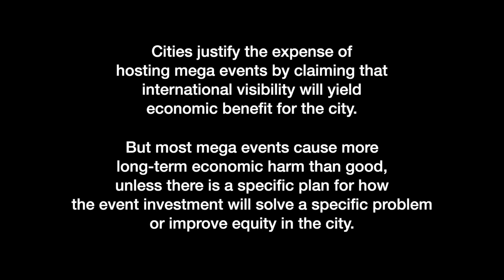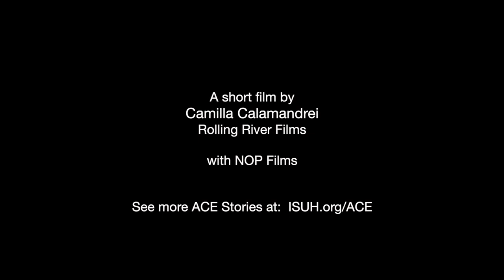Mega-events: City Marketing at the Expense of the Community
Cities justify the expense of hosting mega events by claiming that international visibility will yield economic benefit for the city. But most mega events cause more long-term economic harm than good, unless there is a specific plan for how the event investment will solve a specific problem or improve equity in the city.

Ramon Marrades is an Urban Economist, Director of Placemaking Europe and Founder of Vigla. He has spent his career creating sustainable, equitable, and lively public spaces that prioritize the needs of people and community. He is passionate about port cities, culture, and innovation and has worked as strategic advisor to a number of cities and large-scale development projects. Marrades is based in Valencia, Spain.

Masterclass 2: The Power of Equitable City Planning and Public Spaces